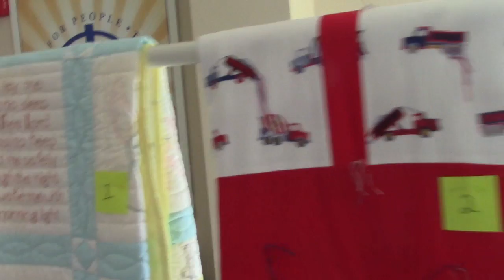2018 Lady Fishers Quilts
Lady Fishers made 307 quilts for Lutheran World Relief. Fishers of Men will be blessing them this Sunday March 25,  Palm Sunday 2018 Come and see these beautiful quilts. There will be a raffle and silent auction for 10 of the quilts.